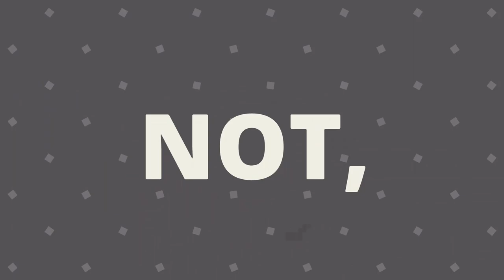Aldar Beedo | Star Wars Episode I Racer Racer